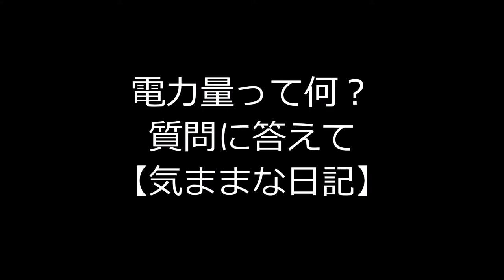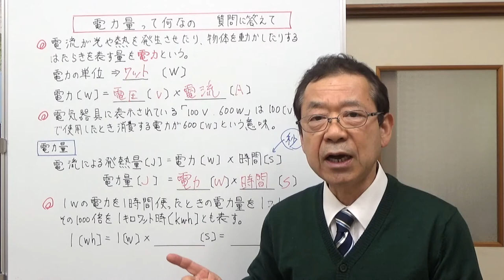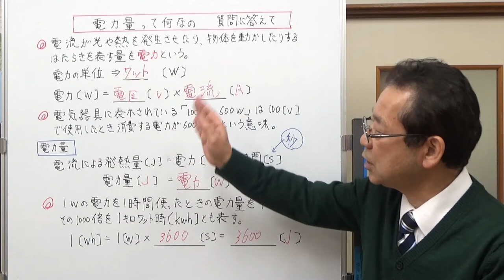電力量って何？ 質問に答えて 【気ままな日記】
電力量について質問をいただいたので、その質問に答える形で電力量の計算などの説明をしました。